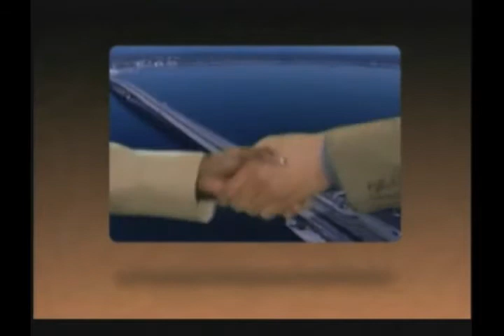Bridging the Gap TV shows (Oct 2010) Bridge Builder Jewel Cannada-Wynn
Guest: Jewel L. Cannada-Wynn is a member of the Pensacola City Council and the current Deputy Mayor. She was elected to represent District 6 in November 2004. She currently serves as member of the Economic and Community Development Committee, Neighborhood Services Committee, the Community Redevelopment Agency, and the Committee of the Whole.

Jewel is a dean at Escambia High School. Her career in public service began as a military member where she served as a Security Forces Specialist. She is retired from the United States Air Force Reserve after 20 years service.

Jewel was born in Century to Myrtle Mae Andrews and the late Joshua Andrews. She was the second oldest of six children. She graduated from Century High School, Pensacola Junior College with an A.S. in Criminal Justice Technology, the University of Maryland European Branch, with a B.S. in Government, and the University of West Florida where she recieved her Masters in Teaching History. She is a 2005 National Board Certified Teacher and a member of Greater Union Baptist Church.